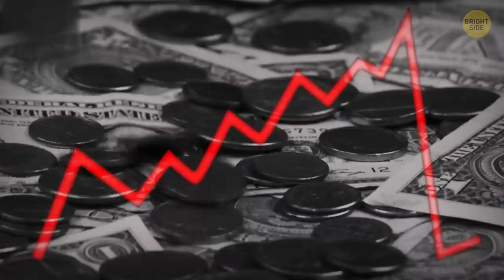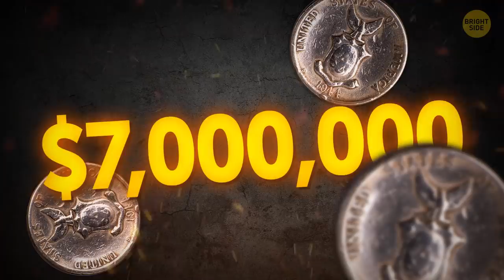A Town That's Been on Fire for 60 Years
So, we keep telling you about the most unusual places in the world. The coal mines of Centralia, Pennsylvania is really one of the strangest towns on Earth. It was based on coal in all senses: it stood on a coal mine. People dwelling there were happy, and nothing seemed to disturb their peace. They had a good job in the stable coal industry that was powerful enough to overcome even serious economic disasters.

The flourishing industrial town had only one, but quite an acute problem. There was way too much garbage, and its quantity would grow at breakneck speed, spreading bad smell and attracting rats. In May 1962 authorities decided to get rid of all trash by simply burning it to ashes. They were sure this method could make their hometown clean again. One thing they couldn’t foresee: the fire burned on the surface yes, but beneath it too...